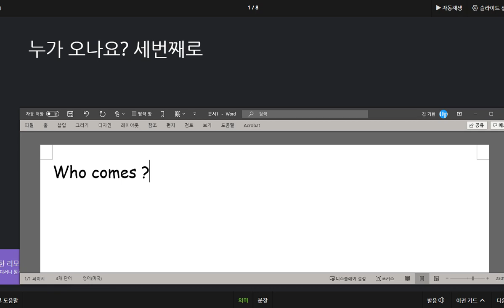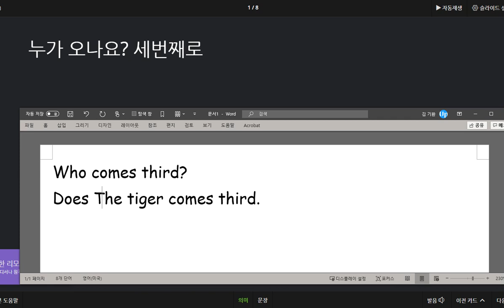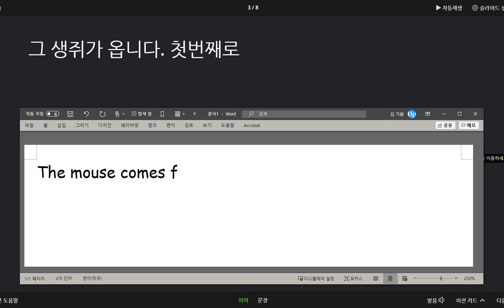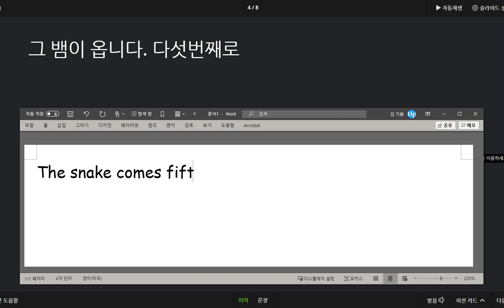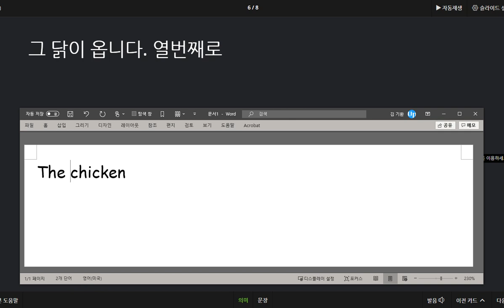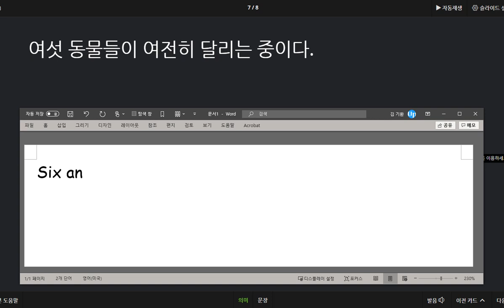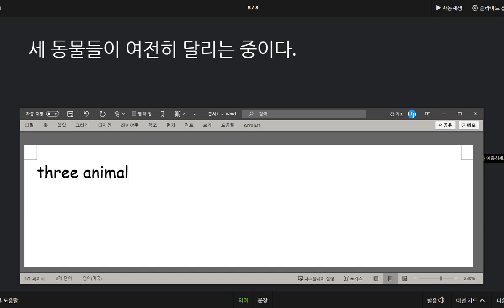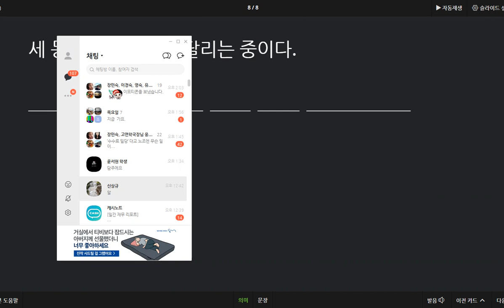김지우 2020 09 10 칭찬 일반동사 문장과 진행형 시제문장을 익히고 순서를 나타내는 말을 배웠습니다